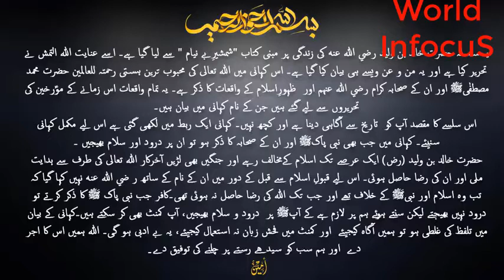Khalid Bin Waleed Ep36... Do Jhootay Nabion ka Qissa part 2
Khalid Bin Waleed Ep36... Do Jhootay Nabion ka Qissa part 2islamic stories in urdu - prophet stories in urdu | prophet muhammad (saw) | part 1 | quran stories in urdu | urdu cartoons.
 few years later they completed their studies in urdu stories in usa and came back to their home.
prophet stories in urdu | prophet nuh (as) | quran stories in urdu | urdu stories.

prophet stories in urdu | prophet uzair (as) story | quran stories in urdu | urdu cartoons.
Khalid Bin Waleed Ep36 - hazrat khalid bin waleed (ra) episode#36.

khalid bin waleed ep36   hazrat khalid bin waleed ra ki fouj aur iran.

khalid bin waleed ep:36 kafir foaj k sardar ne kese dokeh se sulah ki hazrat khalid ko jab bad man.

history of hazrat khalid bin waleed episode 36.  today  we are going to tell you the latest happenings in the khalid bin waleed ra series and we hope that you will like this episode as well...  today  in this video  we will tell you about a time when hazrat khalid bin waleed ra was cheated to sign a peace treaty especially when khalid bin waleed had an upper hand...
 today  we will be explaining the times when hazrat khalid bin waleed were taking over different areas in iran and expanding the islam in the area... khalid bin waleed ep36 | jab hazrat khalid ra ko dhoke se peace treaty sign karwayi gayi.